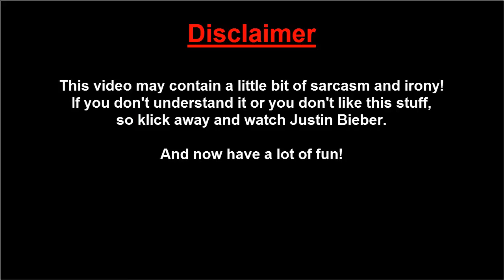Best plane ever: Abacus A380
Music: Juventa - Move Into Light (Ft. Erica Curran) (Koven Remix)